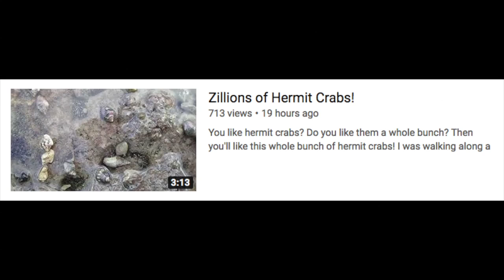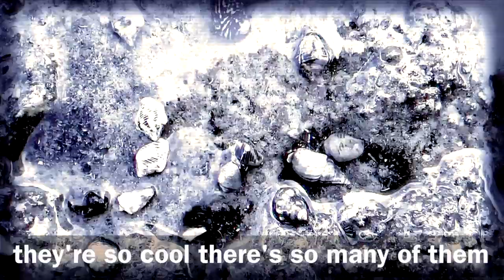Zillions of Angst-Ridden Hermit Crabs MUSIC VIDEO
Hugh asked for it. Hugh got it.